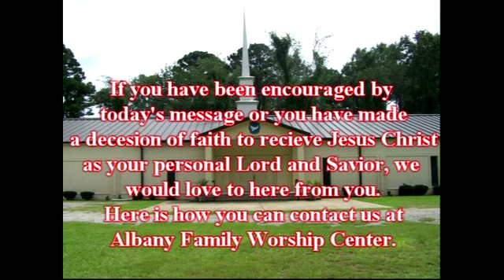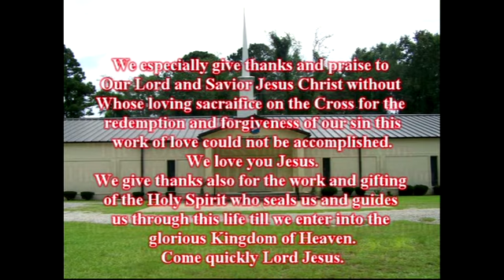"Are You Serious pt5, Time To Get Your Holy On"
When people hear the word holy, the first thing they think of is "being perfect," this is not true. As a matter of fact being holy is a matter of surrender to God's will and God's way. God declares us holy the day we are saved by His grace through faith in Jesus Christ and He sets up apart from the rest of the world. We are set apart to God, for God, and by God. So, be ye holy as He is holy.